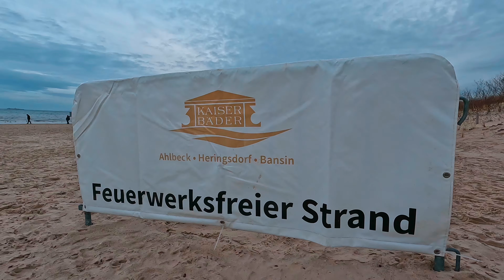Usedom II - 31.12.2023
New Year's Eve on the island of Usedom on the beach and on the Heringsdorf pier.